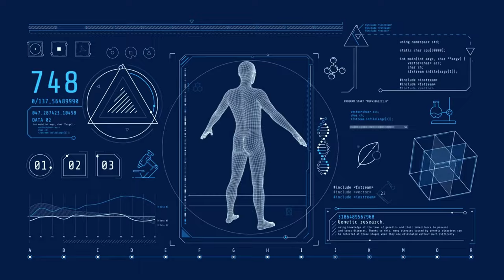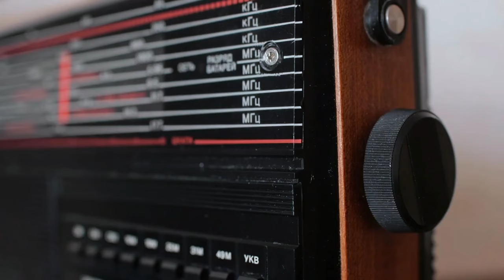David Wong Interview with Anti-Aging Tips Podcast